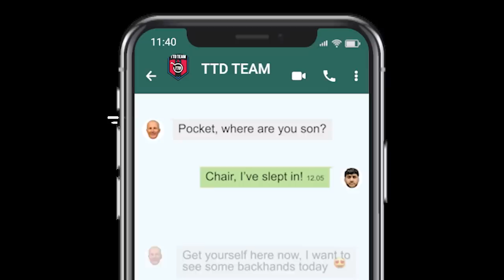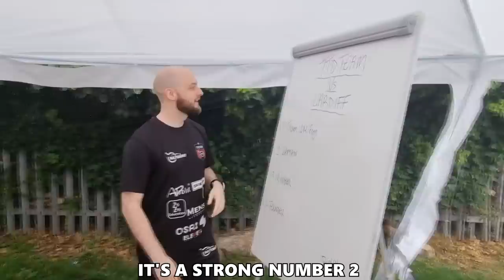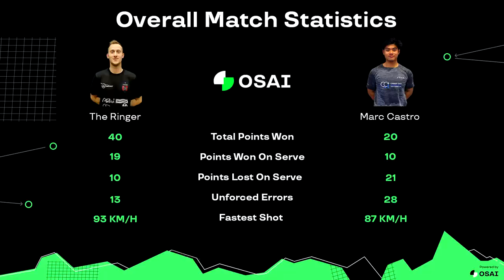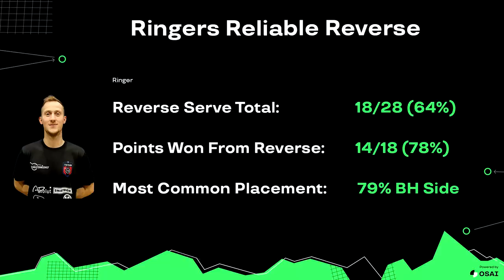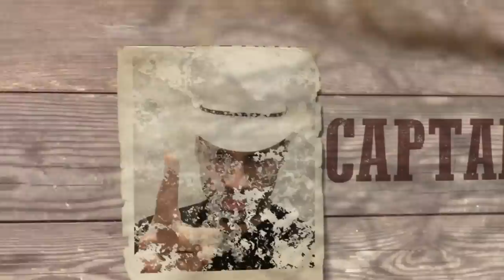YOU WON’T BELIEVE THIS HAPPENED | TableTennisDaily Team | TTDSL 2021 Ep 4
Yes guys! We're back, it's episode 4 of the TTD Team in the TableTennisDaily Super League and this time round something crazy happened.. the Ringer went on a mad one!

Don’t miss a single second of this one, as we take on Cardiff in this Christmas special!

Also don’t forget to check out the action packed matches from round 4, featuring some of the best table tennis players the UK has to offer.

You can watch these matches in full on our new TTDSL YouTube Channel by clicking the LETS DO THIS!